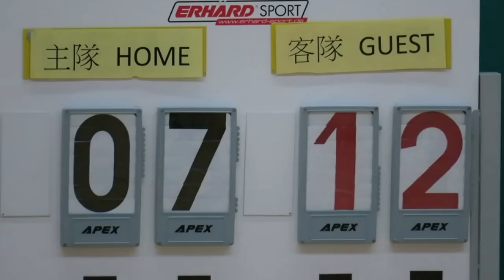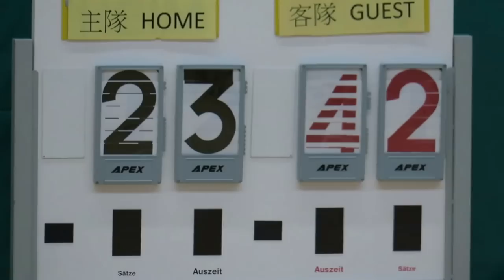佛教荗峰vs青年會(2017.2.15.元朗學界男子籃球乙組八強)精華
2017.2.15.天暉路體育館 16:00 佛教荗峰(藍) 23 : 42 青年會(白)